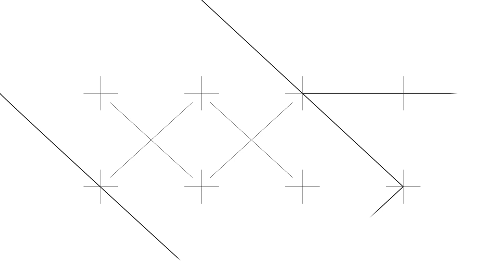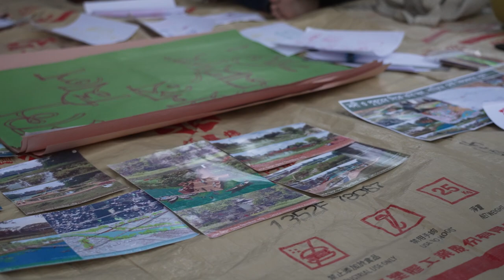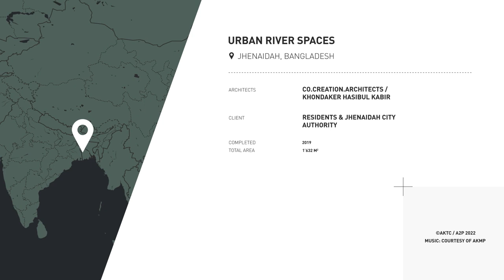Aga Khan Award for Architecture 2022 | Award recipient | Urban River Spaces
Urban River Spaces, Jhenaidah, Bangladesh, by Co.Creation.Architects / Khondaker Hasibul Kabir: A community-driven project providing public spaces in a riverine city with 250,000 residents, offering walkways, gardens and cultural facilities, as well as environmental efforts to increase biodiversity along the river.

Urban River Spaces is one of 20 shortlisted projects for the 2022 Cycle of the Aga Khan Award for Architecture.

Read more about the shortlisted projects for the AgaKhan Award for Architecture 2022